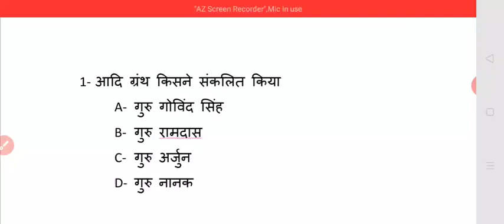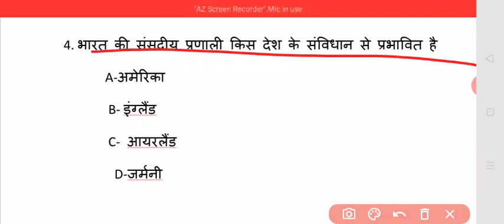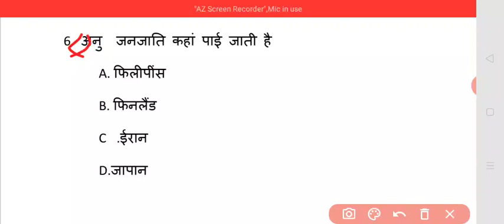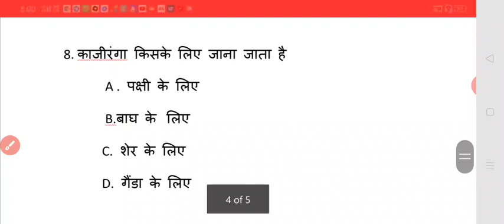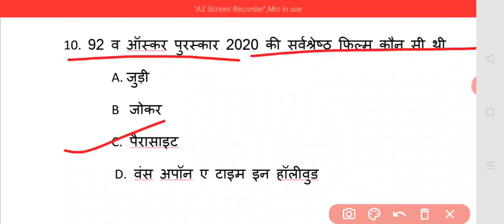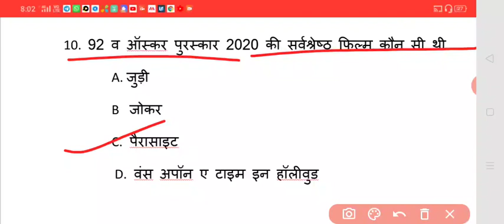10 क्वेश्चन टेस्ट